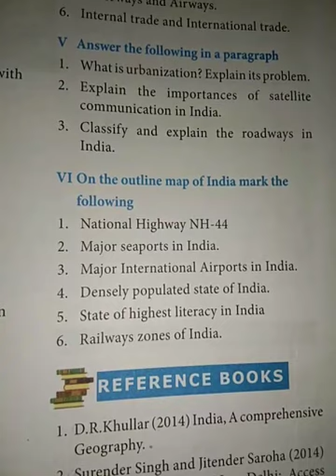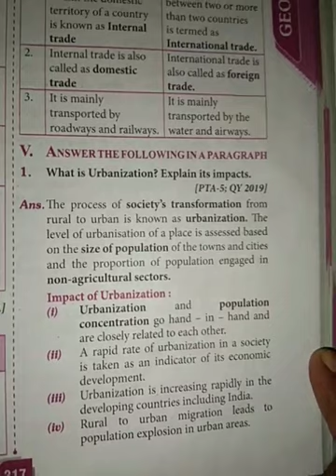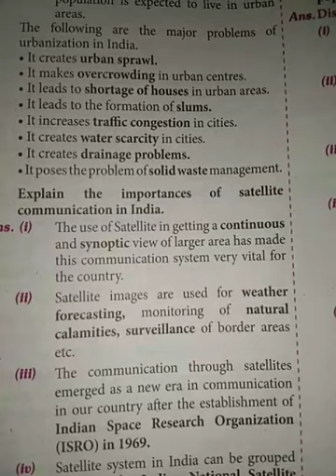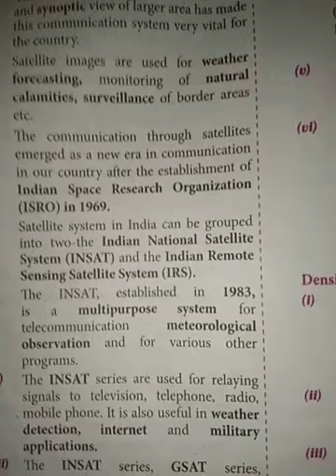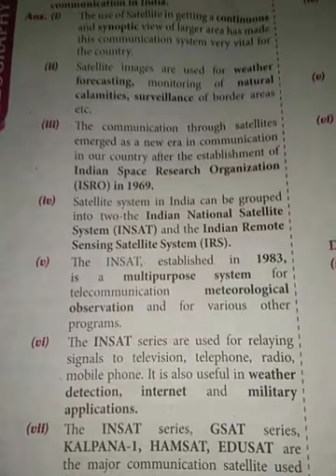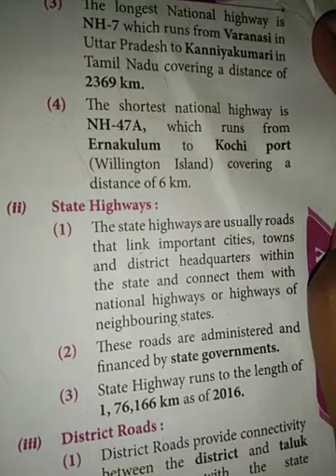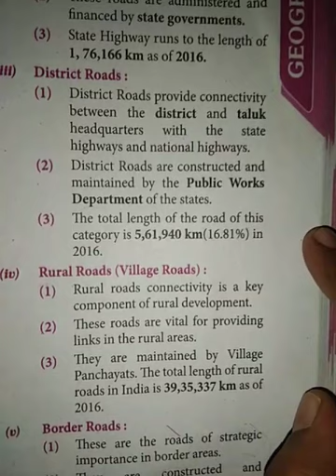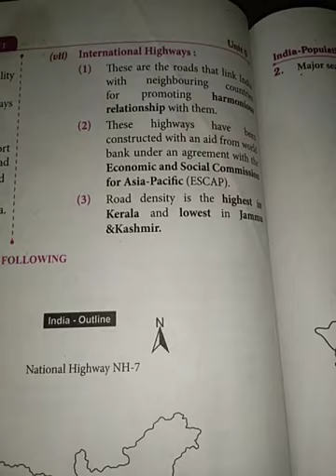TN 10th | Social | Geography | Unit-5 | Detail-1,2,3